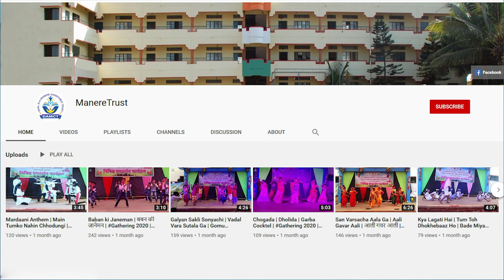महात्मा गांधी जयंती निमित्त भाषण | Mahatma Gandhi Jayanti Speech in Marathi | प्राजक्ता कांबळे